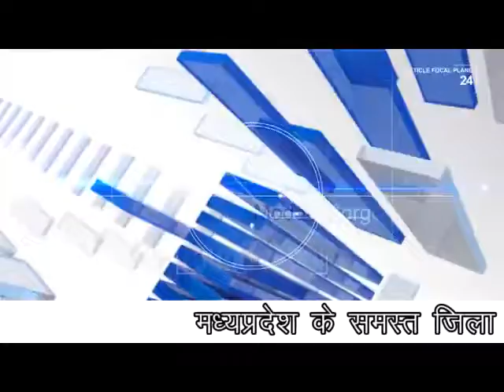सनावद में भारत को अपना देश मानने को तैयार नही विश्व हिंदू परिषद और बजरंगदल